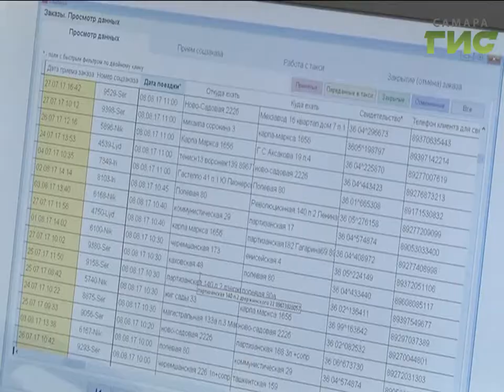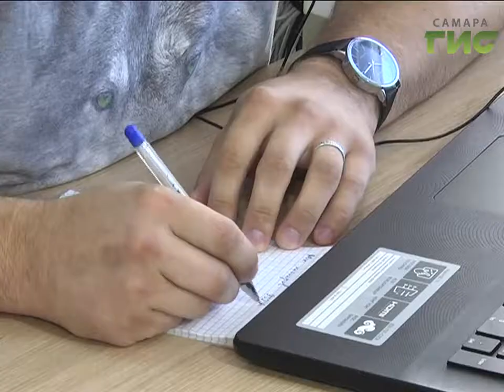Кто в Самаре может воспользоваться социальным такси?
Добраться в поликлинику, театр или библиотеку - для людей с ограниченными возможностями здоровья в Самаре стало проще.  Уже год в городе работает проект Социальное такси. Специально оборудованные машины могут перевозить колясочников в любую точку.